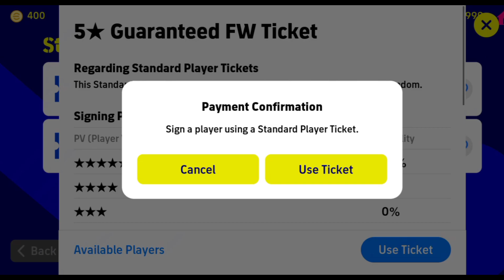Get Free 5 Star Players Standard tickets in efootball 20233